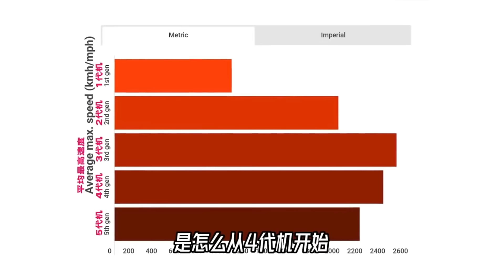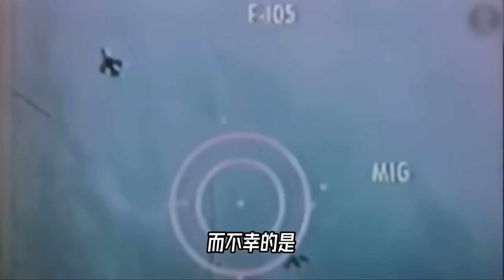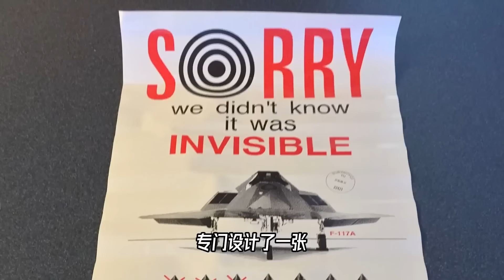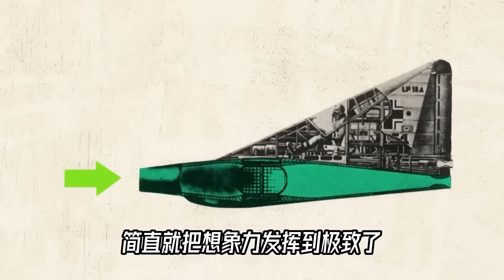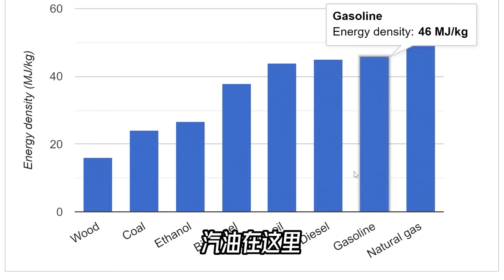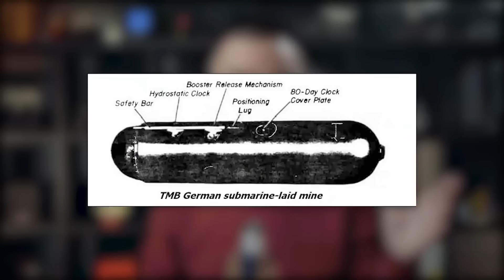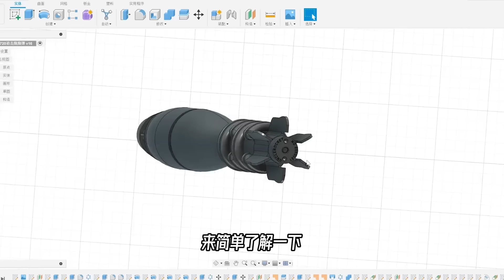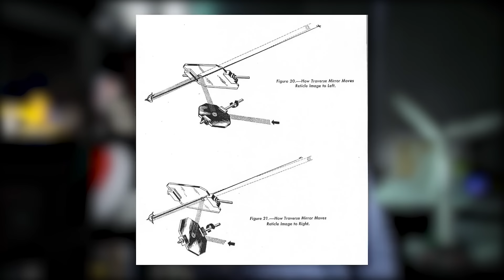第五代飞机速度竟然最慢，为什么技术在进步，不在追求极致的速度？【科学火箭叔】